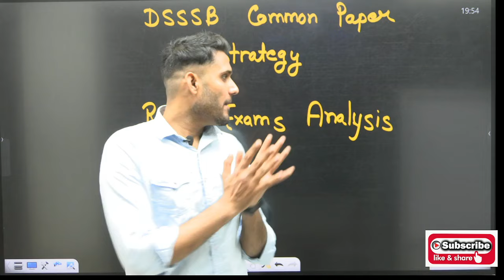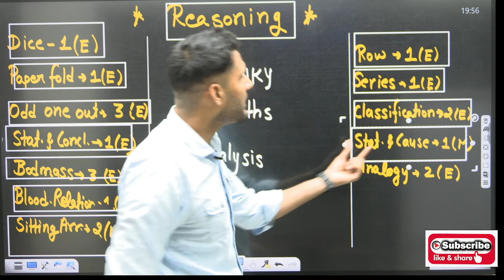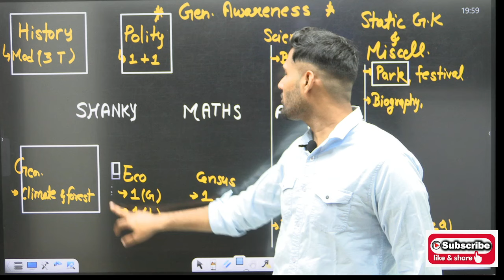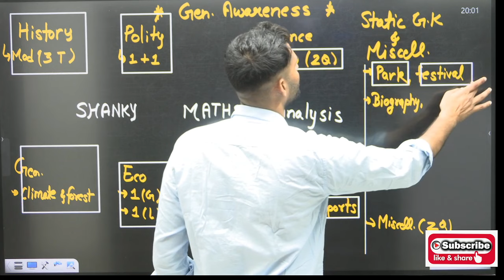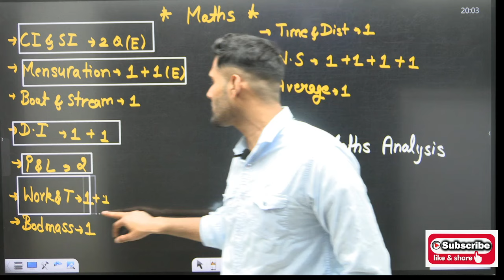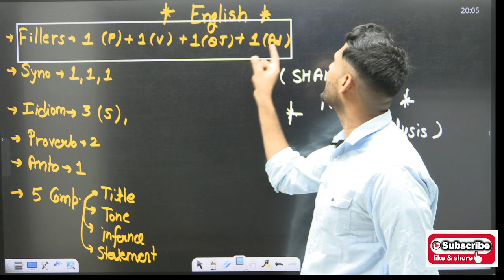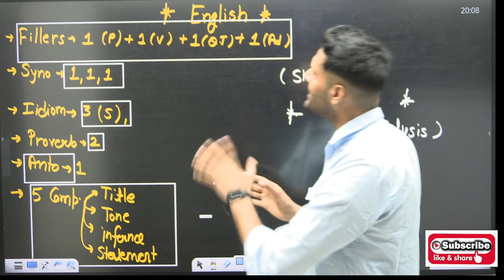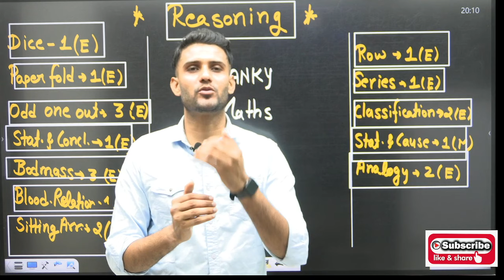DSSSB Paper 1 Feb 2024 Exams, Analysis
DSSSB/UP/CHD TGT PGT  Math 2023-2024
Complete free Classes

Chandigarh tgt maths,  Chandigarh tgt maths syllabus, Chandigarh maths pgt syllabus, Chandigarh math tgt, Chandigarh tgt maths  classes, emrs mathematics suyllabus emrs math paper, emrs teacher recruitment update, emrs ka form emrs accountant emers 2023, emrs vacancy 2023, Chandigarh tgt maths previous year question year paper solution,